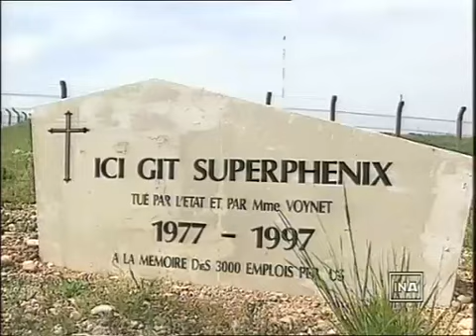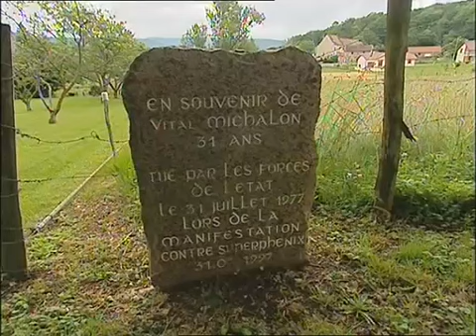SUPERPHENIX - Le dernier souffle - 5/5 : La mise au vert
Documentaire de Patrice MOREL diffusé sur France 3 en 2007